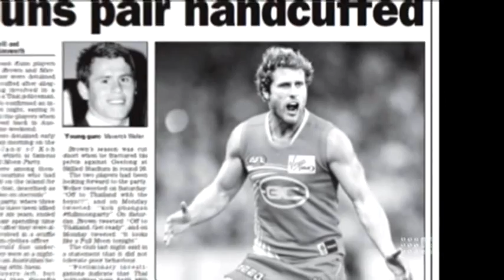Campbell Brown Sunday Footy Show Interview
Craig Hutchison catches up with Gold Coast Suns player Campbell Brown on Channel Nine's Sunday Footy Show.

If you or anyone you know has, or is dealing with depression, there is help available or call Lifeline on 13 11 14.